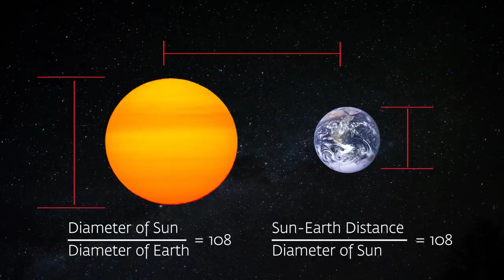Mysteries of Moon & Mind Dr Horacio de la Iglesia & Dr David R Vago Explore with Sadhguru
Dr Horacio de la Iglesia, Professor, Department of Biology, University of Washington and Director, Graduate Program in Neuroscience, University of Washington, and David R. Vago, PhD. Director, of Contemplative Neuroscience & Mind-Body Research Laboratory at Harvard Medical School's Brigham and Women's Hospital, and Research Associate Professor, Department of Psychology, Vanderbilt  University, have a conversation with Sadhguru about the influence of the Moon on the human body and mind.

Pranam🙏